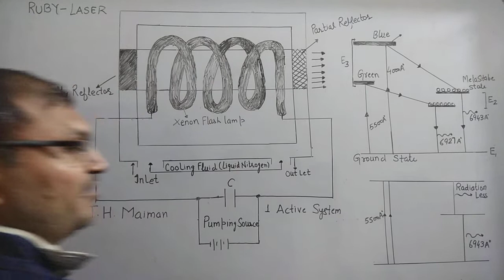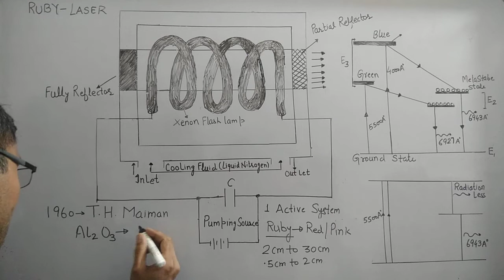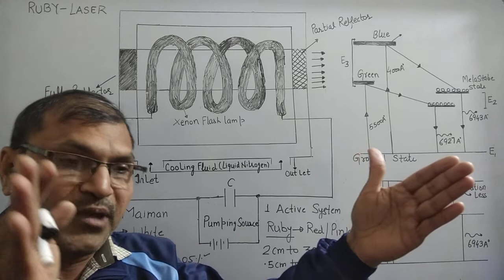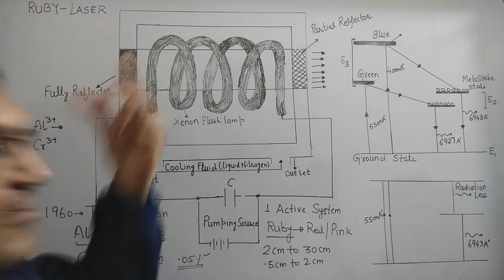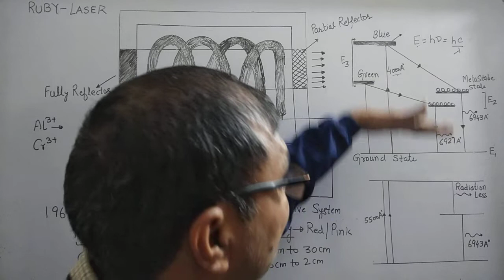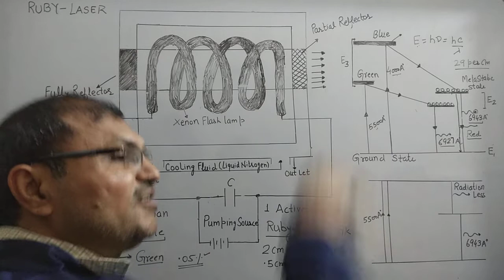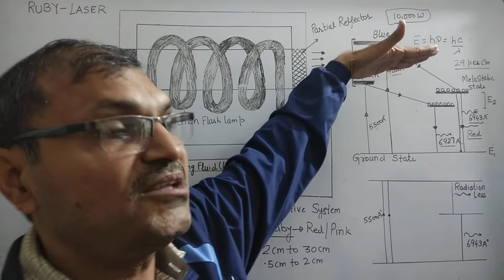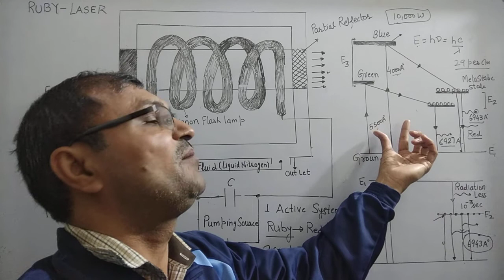RUBY LASER DETAILED EXPLANATION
Ruby laser definition

A ruby laser is a solid-state laser that uses the synthetic ruby crystal as its laser medium. Ruby laser is the first successful laser developed by Maiman in 1960.

Ruby laser is one of the few solid-state lasers that produce visible light. It emits deep red light of wavelength 694.3 nm.

Construction of ruby laser

A ruby laser consists of three important elements: laser medium, the pump source, and the optical resonator.

Laser medium or gain medium in ruby laser

In a ruby laser, a single crystal of ruby (Al2O3 : Cr3+) in the form of cylinder acts as a laser medium or active medium. The laser medium (ruby) in the ruby laser is made of the host of sapphire (Al2O3) which is doped with small amounts of chromium ions (Cr3+). The ruby has good thermal properties.

gain medium in ruby laser, pump source, and optical resonator
Pump source or energy source in ruby laser

The pump source is the element of a ruby laser system that provides energy to the laser medium. In a ruby laser, population inversion is required to achieve laser emission. Population inversion is the process of achieving the greater population of higher energy state than the lower energy state. In order to achieve population inversion, we need to supply energy to the laser medium (ruby).

In a ruby laser, we use flashtube as the energy source or pump source. The flashtube supplies energy to the laser medium (ruby). When lower energy state electrons in the laser medium gain sufficient energy from the flashtube, they jump into the higher energy state or excited state.
Electromagnetic Induction And Electronic Devices👇🏻👇🏻👇🏻👇🏻

Atomic, Molecular & Laser Physics👇🏻👇🏻👇🏻

Statistical Physics👇🏻👇🏻👇🏻👇🏻👇🏻

Nuclear Physics👇🏻👇🏻👇🏻👇🏻👇🏻

Classical Physics👇🏻👇🏻👇🏻👇🏻

Electro-Megnetic Theory👇🏻👇🏻👇🏻👇🏻👇🏻

B.SC. OPTICS-I & II👇🏻👇🏻👇🏻👇🏻👇🏻👇🏻

Solid State (Crystal Structures) Physics👇🏻👇🏻👇🏻

Free Electron Theory👇🏻👇🏻👇🏻👇🏻

Magnetic properties of solid👇🏻👇🏻👇🏻👇🏻👇🏻

Photoconductivity👇🏻👇🏻👇🏻👇🏻👇🏻